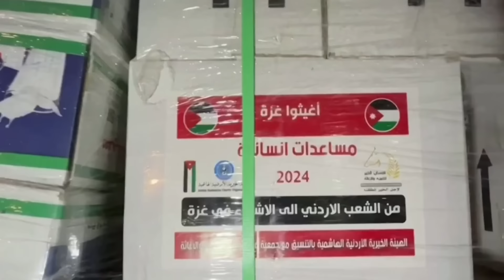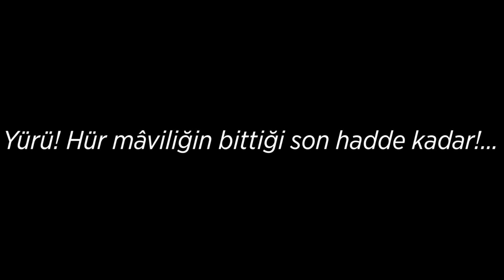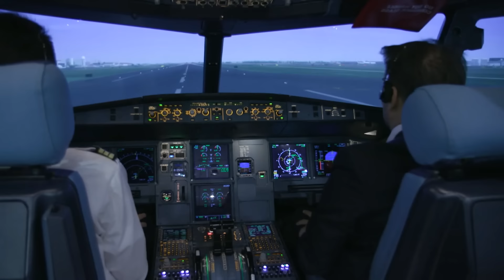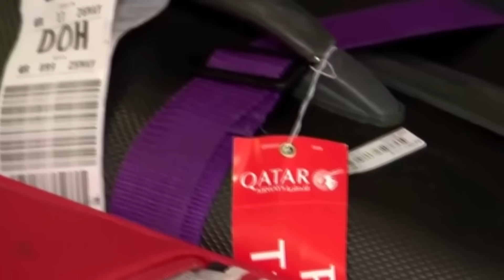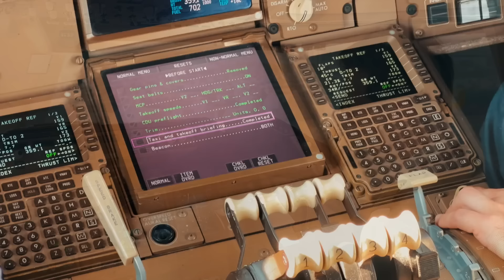Wararkii ugu Danbeeyey Turkiga oo Markale Dunida usoo Bandhigay Awood Xoogan & Markabka Dagaalka